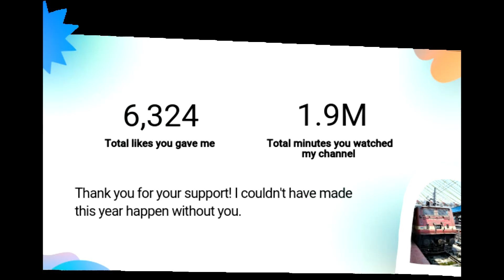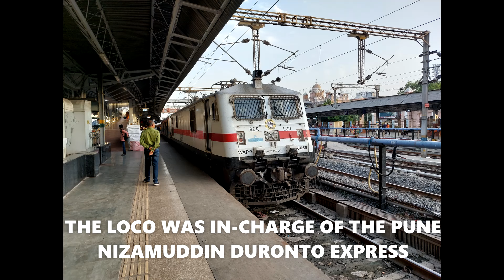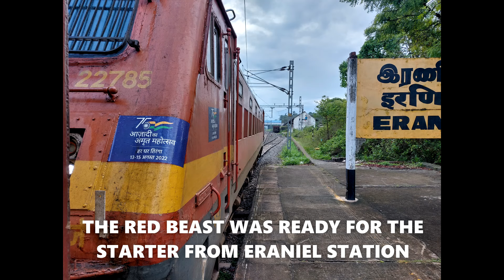BEST OF 2022- Railfanning Photos from the INDIAN RAILWAYS Network || 2022 IN REVIEW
Hey guys,
Thank you for viewing my videos & supporting my channel!

This video is a BONUS YEAR-END video for all of you!!

It captures the photos from all my journeys that I made this year. It will also give a glimpse of the journey videos coming up this year.

A special shout-out to my biggest fans @nirmalk3423 @Indiantravelcreations28069 @PrasannaKumar-fc9yr @shahidvlog3024

Have a prosperous 2023!!
Jai Hind!!!